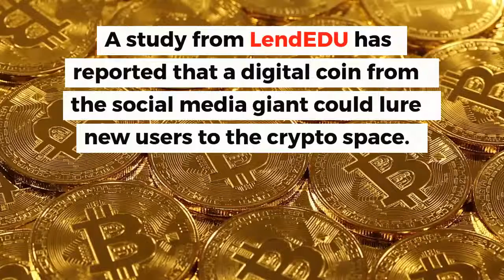Mastercard and Visa Invest in Facebook's GlobalCoin | Crypto News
According to a new report, Mastercard and VISA invest in Facebook Crypto GlobalCoin. Uber has also joined these big names to support Mark Zuckerberg’s crypto endeavor.